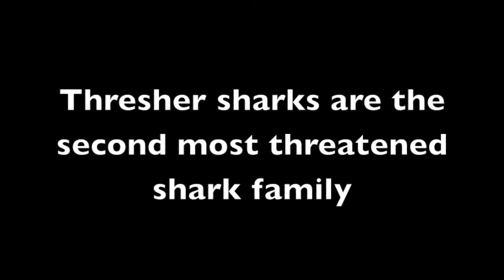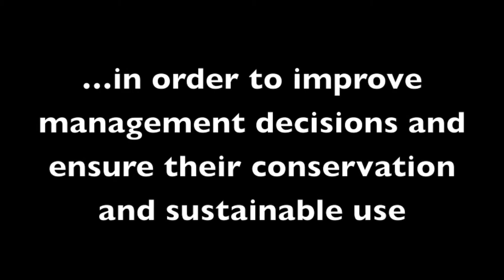Thresher Shark Exploitation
Thresher sharks account for over 60% of the shark landings in the Tropical Eastern Pacific, and these species can't sustain current level of exploitation. Alopias Project is a project dedicated to generate high quality scientific data in order to improve management actions on these vulnerable species.